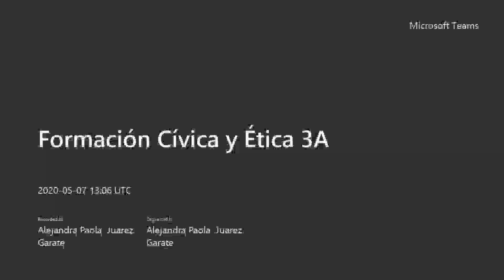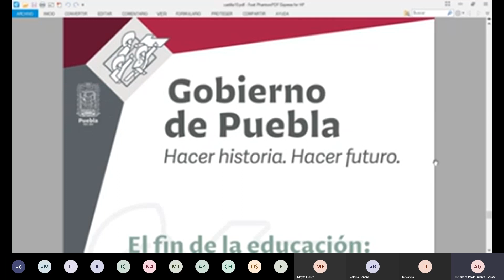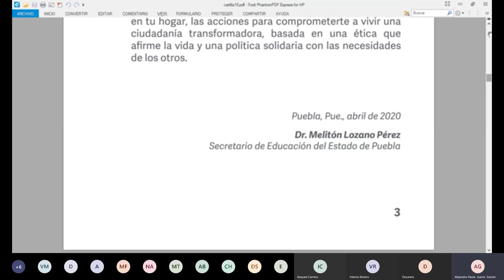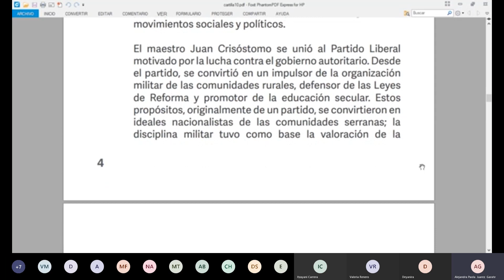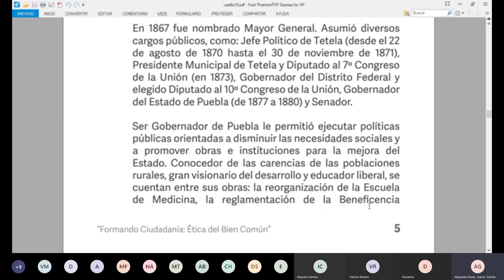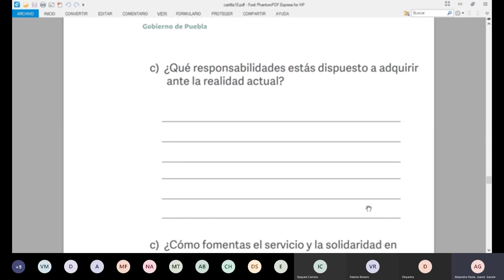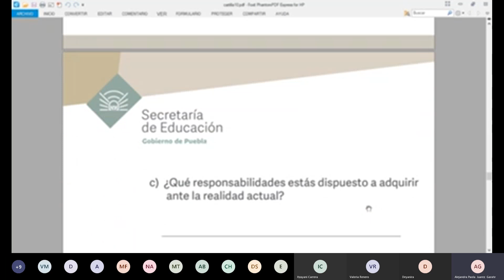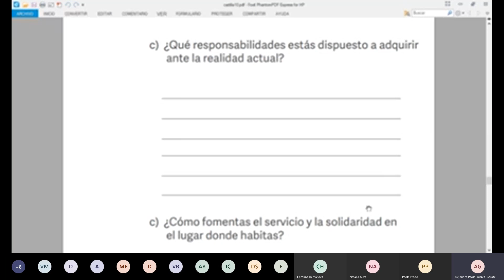Formación Cívica y Ética 3A 07 de Mayo